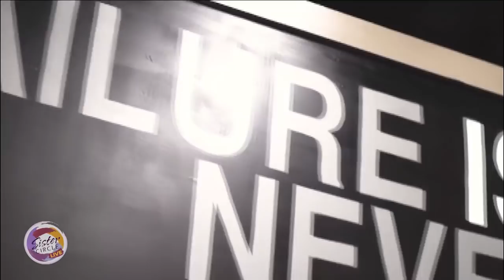Sister Circle | Fitness for the 35+ club with Shanay Norvell | TVONE